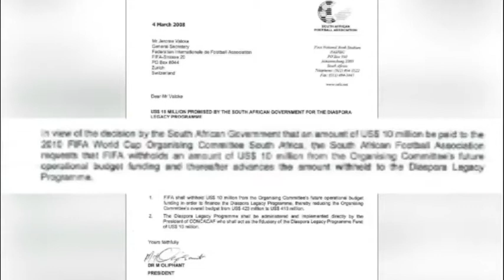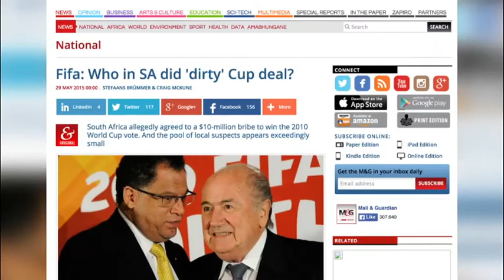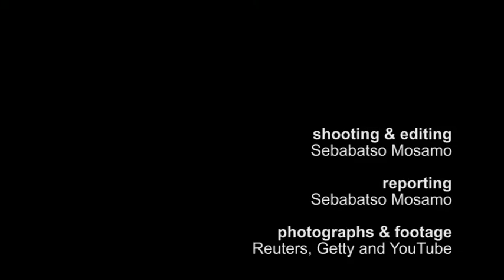Mbalula says it is not a bribe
Sports minister Fikile Mbalula re-iterates that US$10 million was just a donation and did not buy votes for 2010 bid.